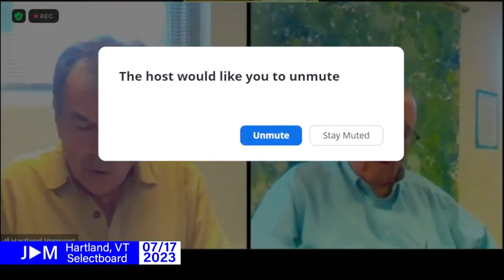Hartland Selectboard Public Hearing 7/17/2023